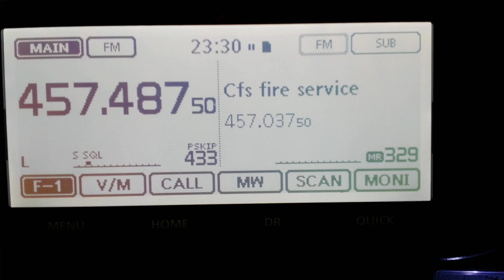Stuff the fire we want food and tea and coffee